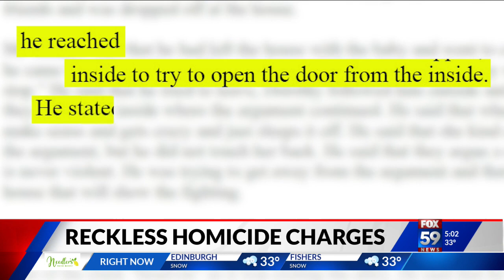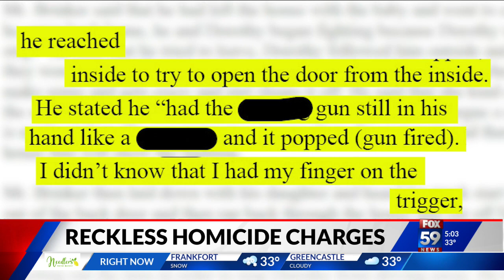Indianapolis man held on $100K bond in wife’s shooting death